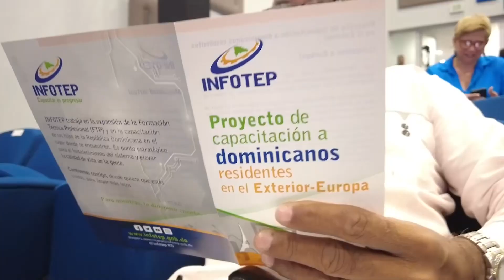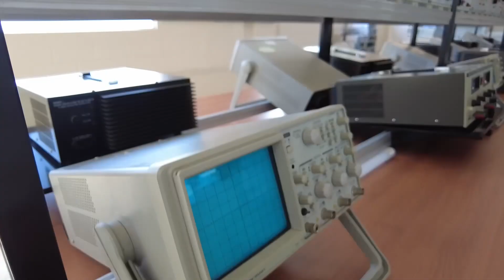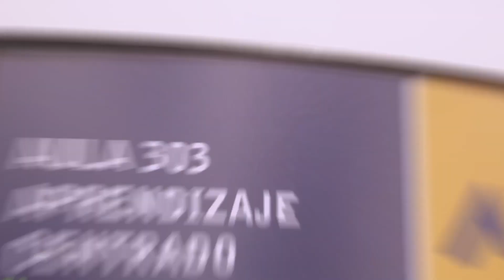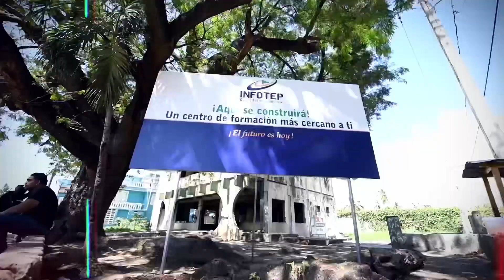El INFOTEP se ha enfocado en la formación de técnicos que respondan a la demanda de capital humano